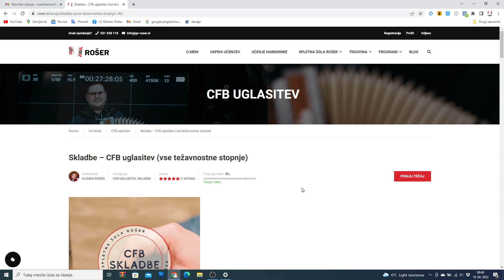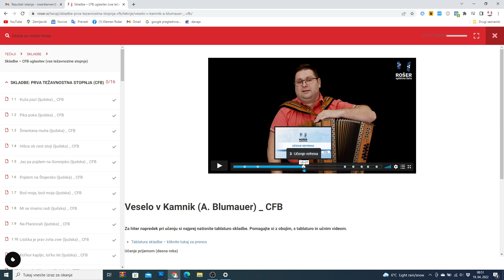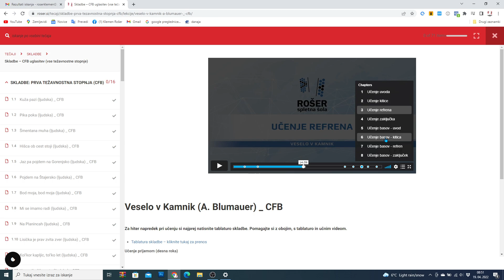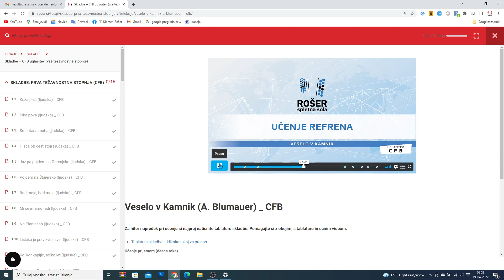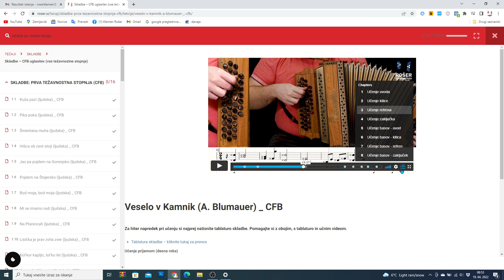Kako deluje ROŠER MENU - Spletna šola Rošer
Rošer Menu je nadgradnja spletne šole Rošer, ki uporabniku omogoča, da v učnem videu samo z enim klikom najde del skladbe, ki se ga želi naučiti ali ga povaditi na novo.

Spletna šola Rošer priprada kot bonus vsem učencem mentorjev, ki poučujejo po učni metodi Rošer ter ostalim registriranim mesečnim naročnikom.